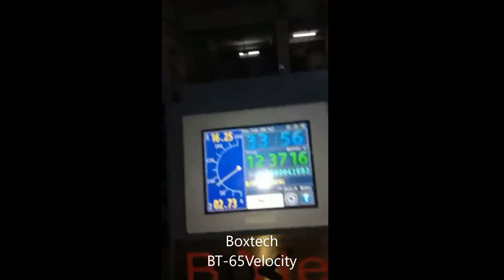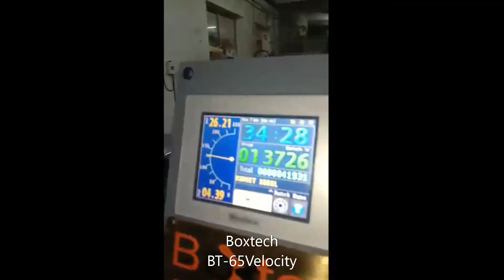Boxtech Carton folder Gluer Machine for crash Lock bottom cartons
BT-Velocity-CRLB